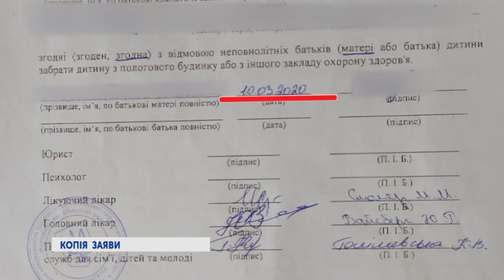Соцслужби розшукують батька покинутої дівчинки з двійні, що народилася два місяці тому